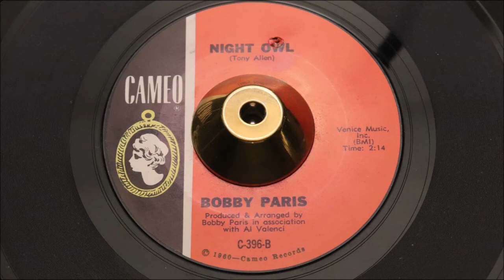Bobby Paris - Night Owl - Cameo : C-396 (45s)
A record that requires no invitation.

One of the most joyous Northern Soul allniter experiences, has to be, memories of being wedged in the middle the steaming hot Wigan Casino dancefloor whilst "Night Owl" explodes from the speakers. Or indeed staring down from that horseshoe iconic balcony, upon the heaving throng of euphoric dancers.

This was and can still be, the most electrifying of all the possible NS allniter experiences.

A colossal anthem saturated in the unparalleled power to catapult you back to the very best of times.

The imperative though, whilst collecting these top Northern Soul classics is to seek out a copy that hasn't ran the gauntlet of these unforgettable NS nights for near 50 years.

CONDITION IS EVERYTHING!

here a copy direct from the USA with no experience of a Northern Soul DJ ever!

This listing offers up a March 1966 West Coast press. That looks and plays beautifully with no hint on the playback of any stylus fatigue.

There is no better vinyl investment than the true Northern Soul classics... as long as you acquire a copy that nobody would ever consider having to upgrade..

Investment standard Northern Soul, play perfect memories from our youth.

"Here Come The Night Owl.." still rings in my ears, like it was yesterday

Condition Report
See scans two Mint minus labels a discreet bb drill its only flaw. vinyl has hardly a blemish, super clean Excellebt plus on both sides - the Cameo birth sleeve is worn.

The PONDS
17 Melton Road
Waltham on the Wolds
Melton Mowbray
LE14 4AJ
UK

Telephone Orders